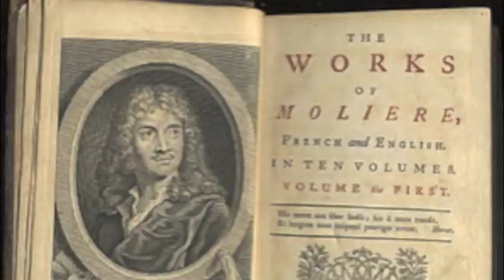Turn Back the Clock With Stock #9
Military, margarine, and Mise-en-scène!

Strange connections in this week's French history!